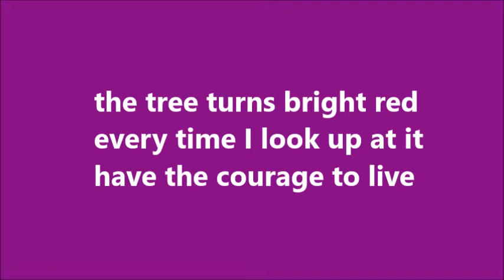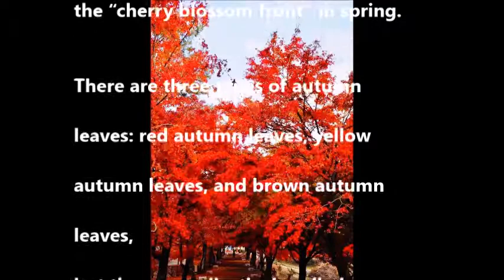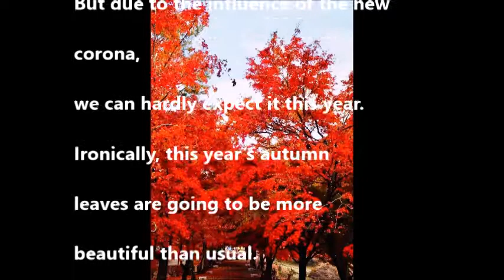見るほどに 血潮沸き立つ 赤紅葉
さん太の日記《一日一句》 ～ Santa’s Haiku : Cool Japan ～
写真を添えた俳句、『写俳』（写真俳句）です。広く外国の方にも視聴していただきたいです。
This video is Haiku with a photo attached. It's called Shahai. I want foreigners to watch it as well.